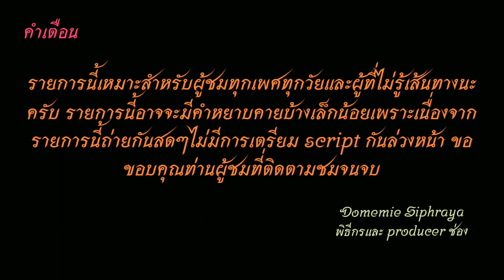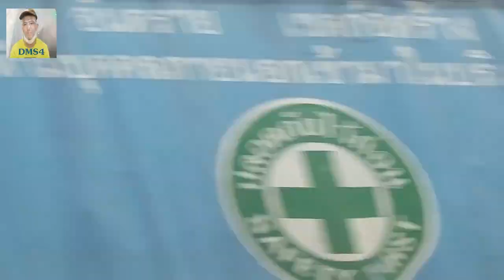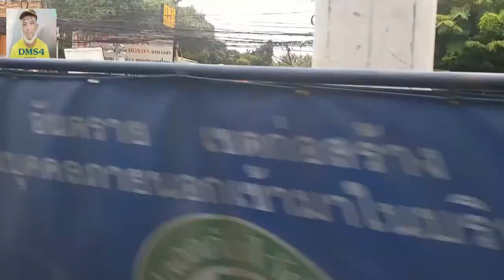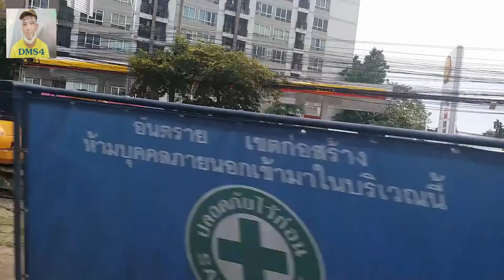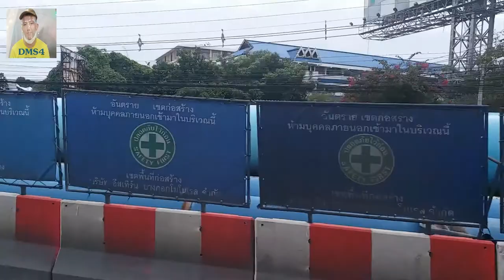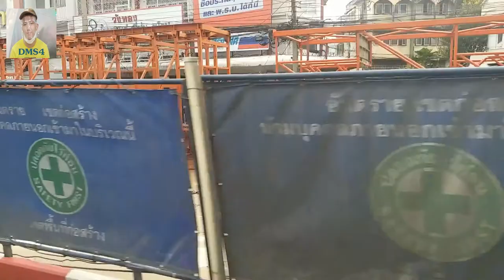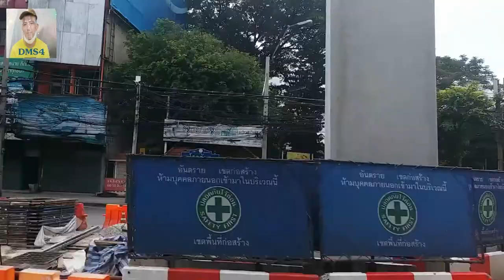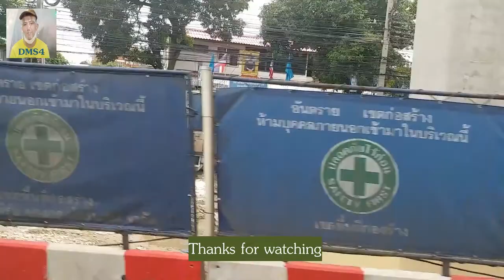Bus land EP.92 รถเมล์สาย​ 92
รถเมล์สาย​ 92 พัฒนาการ-คตลองตัน-รามคำแหง-ลาดพร้าว-วิภาวดีรังสิต-อนุสาวรีย์ชัยสมรภูมิ ค่าโดยสาร 10 และ 14 บาทตลอดสาย
Bus Line 92 Pattanakarn - Ktlong Tan - Ramkhamhaeng - Ladprao - Vibhavadi Rangsit - Victory Monument Fares 10 and 14 baht throughout the line.
1.ไอจีส่วนตัว domemie
2.เฟสส่วตัว Domemie Nitithorn Kusosillpawut
3.เฟสเพจ ช่อง Youtube Domemie